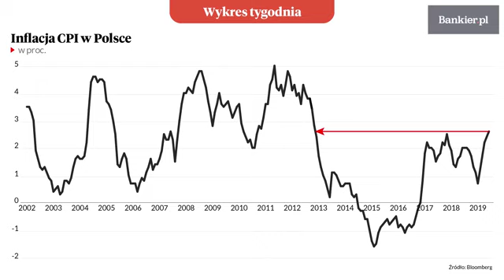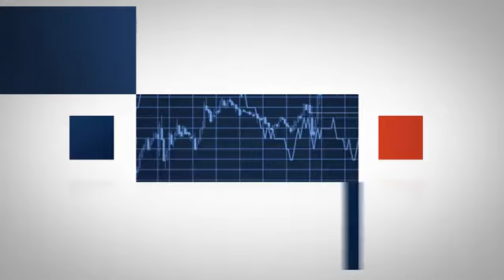Wykres tygodnia: Powrót krwiożerczej inflacji | Bankier.pl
Krzysztof Kolany, główny analityk Bankier.pl.